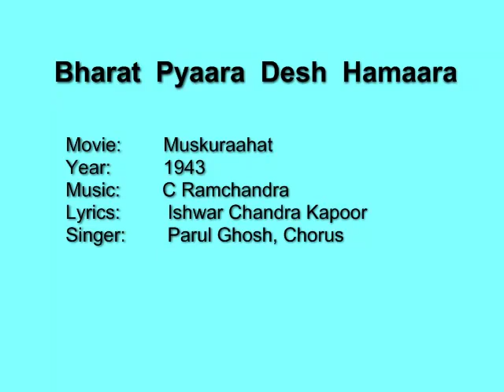Bhaarat Pyaara Desh Hamaara - Muskuraahat (1943) Parul Ghosh, C Ram, IC Kapoor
A rare offering from 1943 film 'Muskuraahat'.

Movie:    Muskuraahat
Year:     1943
Lyrics:   Ishwar Chandra Kapoor
Singer:   Parul Ghosh, Chorus